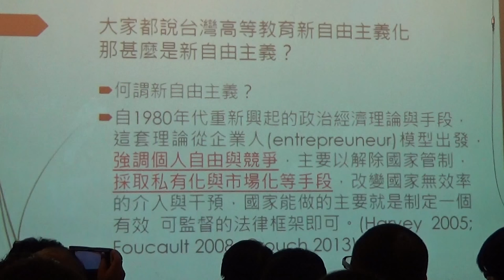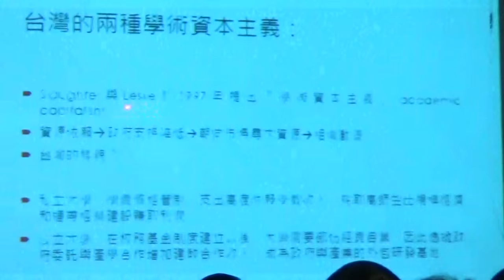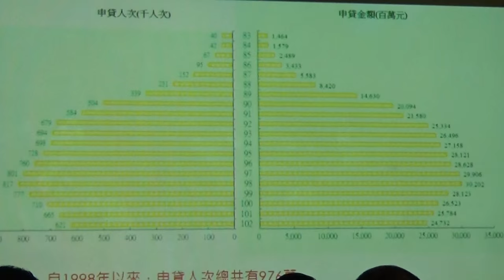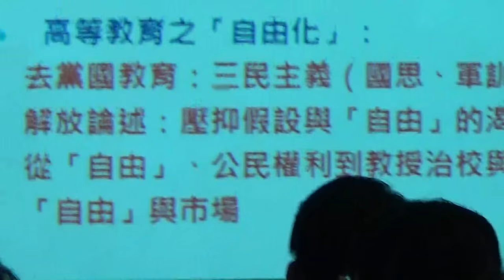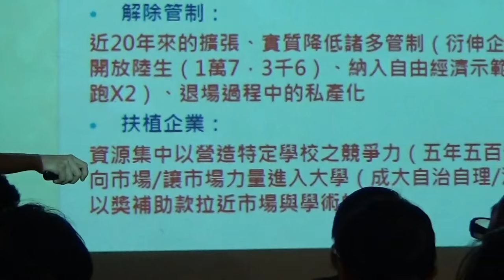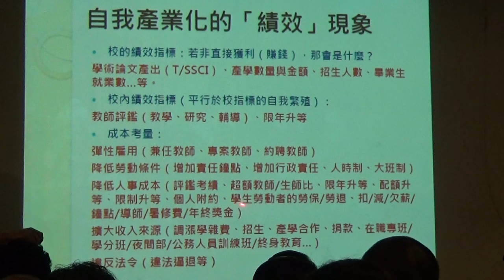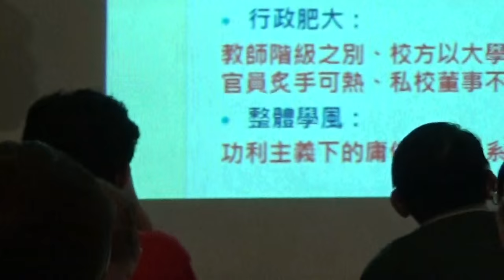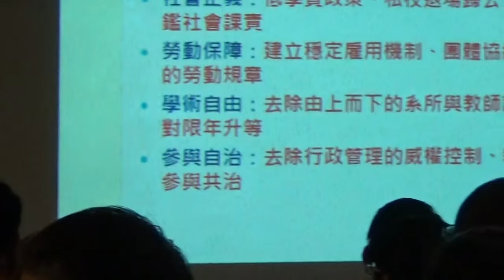【哲學星期五@台北】沒有最糟，只有更糟？台灣高等教育的危機與轉機 20150918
【哲學星期五@台北】―「沒有最糟，只有更糟？台灣高等教育的危機與轉機」―2015/09/18(五) 19:30@慕哲咖啡館
　　就理論與現實而言，新自由主義牽涉到的不僅是資本流動、跨國市場運作、生產模式等經貿面向，影響所及還包括權力的配置、社會關係、知識生產、主體建構、甚至道倫理價值與世界觀等。高教體系在面臨新自由主義與跨國資本主義市場經濟的擴張，似乎也很難置身事外，固守知識與人文價值捍衛者的崇高地位。高等教育體系的資本化與市場化，營運與生產效益成為單一化指標，學術與教育工作的異化，市場化導向的課程設計，受教育成為昂貴但充滿風險的投資，年輕學子面對的是割喉式的生存競爭．．．。
　　過去幾年來，有志之士早已對台灣高等教育的種種問題提出建言與批判，而各大學校園在勞動意識提升紛紛組成勞權小組，以及高等教育產業工會於2012年成立之後，更是採取一波波行動，社會大眾逐漸意識到台灣的高等教育已經面臨空前危機，甚至是崩壞的災難。各大學爭相引進企業經營與競爭模式，一切以營利與cost down為最高指導原則，任意調漲學費使得教育商品化，凍結專任人事員額，大量聘用約聘教師與職員，使得大學勞動「非典型化」情況至為嚴重，師生比也持續惡化。
　　單一指標化的大學評鑑使得各校只追求形式化的「帳面成績」；教授們競爭僧多粥少的計劃補助，為了資源與資本成了論文製造機，各校唯「I級」期刊是從，教師評鑑成了酷刑，限期升等則是死刑。從最近接二連三的助理納保抗爭，我們也看到各校一再秀下限，無所不用其極，擴大「學習型助理」適用範圍或發明類似「師徒制」，規避勞基法監督，持續剝削兼任助理而不給與應有的權益保障。更甚者，教育主管當局放任私立學校財團化，以退場或轉型為名，任意解聘教師，乾坤挪移校產。新科博士求職無門，退撫基金面臨崩盤危機，「頂尖大學」壟斷教育與學術資源．．．
沒有最糟，只有更遭？台灣高等教育諸多的問題核心在哪裡？我們除了憂心之外還能做什麼？本周【哲學星期五＠台北】由黃涵榆主持，邀請到兩位高教議題重要的行動者陳政亮與林凱衡，與各位一起會診台灣高等教育。
【時間】2015年09月18日(星期五) 19:30 ~ 21:30
【地址】台北市紹興北街3號 B1
　　　　(捷運板南線,善導寺站6號出口)
【主持】黃涵榆│台師大英語系教授
【與談】陳政亮│世新大學社發所副教授
　　　　林凱衡│台灣大學社會學研究所博士生
【策劃行政】廖健苡、黃昭華、沈清楷【海報設計】徐清恬、楊郁婷、林亭萱【開場主持】廖品嵐【錄音】汪業政【攝 影】梁家瑜、楊依陵、黃謙賢【逐字稿】蕭景文、吳政諭、江博緯【摘要】賴韋蓁、林安冬、李濃【網管】黃昭華【行政協力】黃彥傑、獨角獸、林士傑